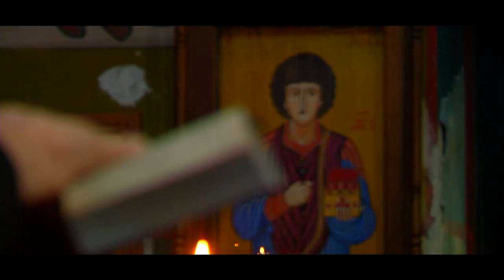iRAKLI & DADU WEDDING